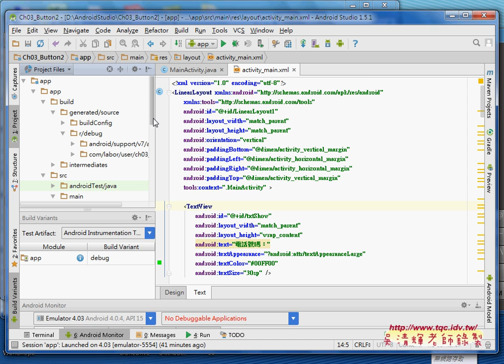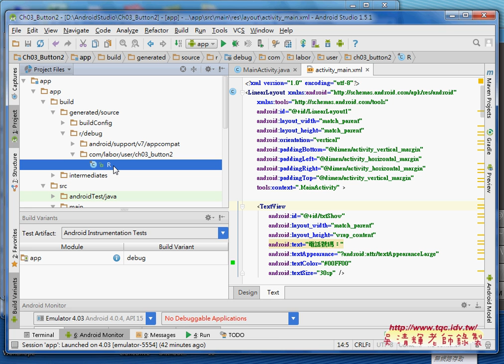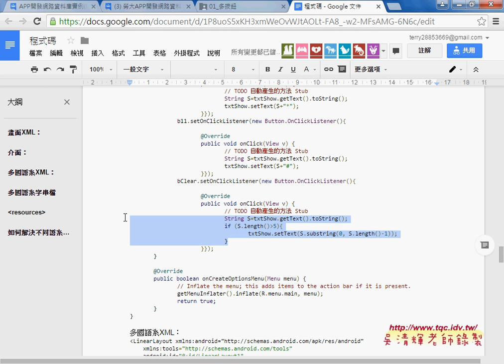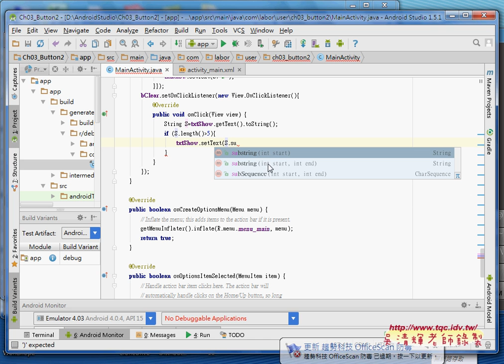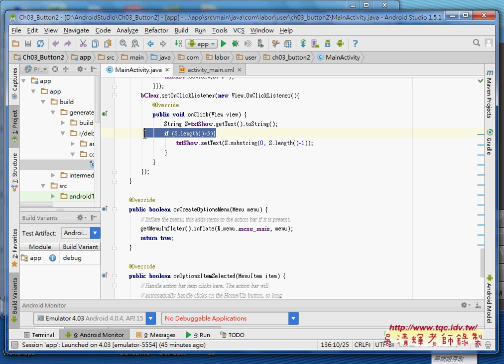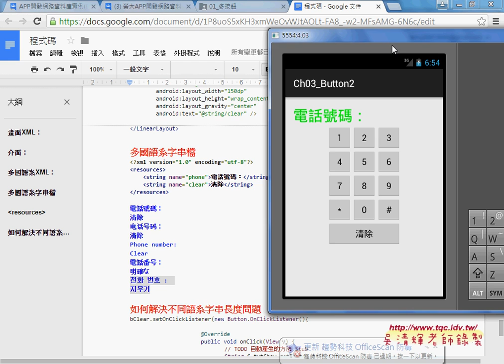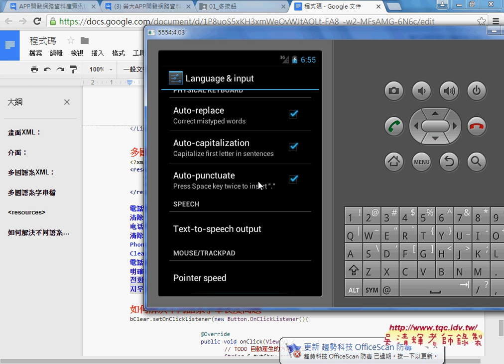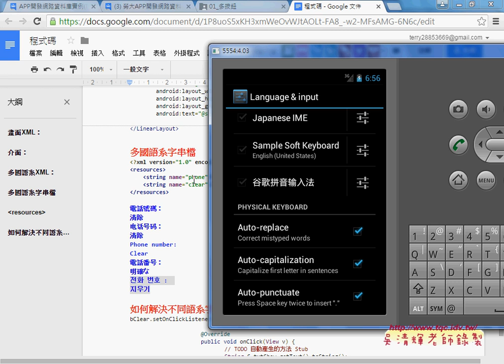05 CH03多按鈕範例程式其他說明